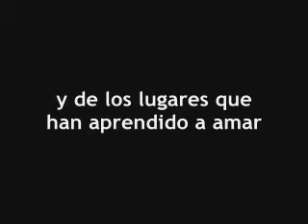PARQUE NACIONAL TORRES DEL PAINE - UN VERDADERO PARAISO TERRENAL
Ubicado en la XII Región de Magallanes